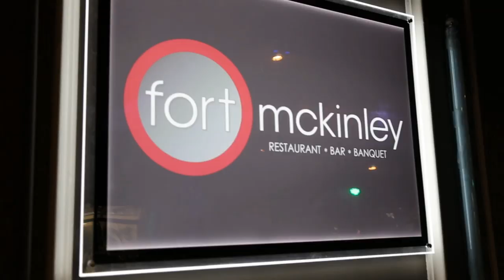Fort McKinley - Restaurant, Bar, and Banquet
Fort McKinley in South San Francisco offers a variety of Filipino dishes, you'll most likely go back for seconds!